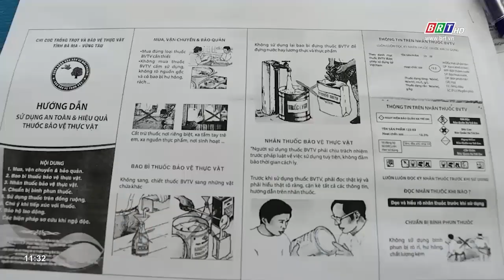Phát động ra quân thu gom bao bì, gói thuốc bảo vệ thực vật sau sử dụng | BRTgo